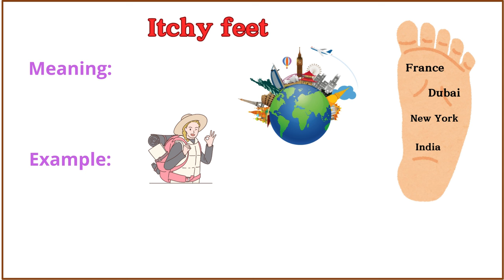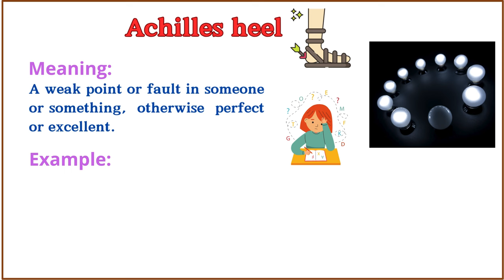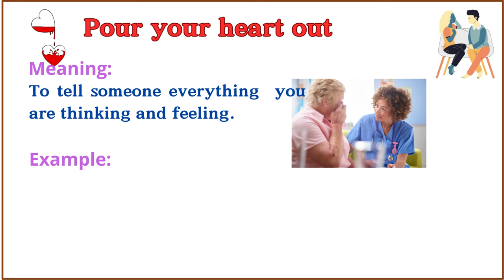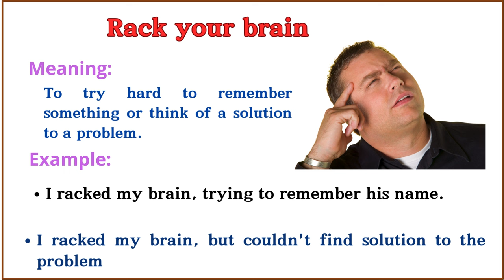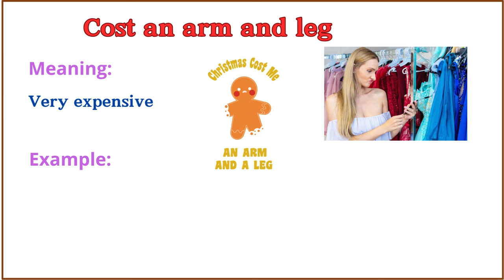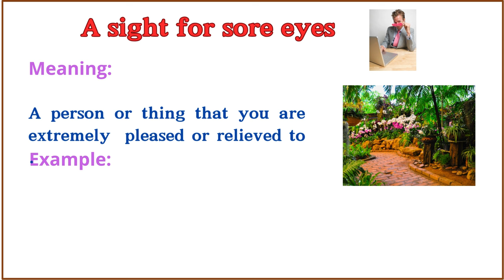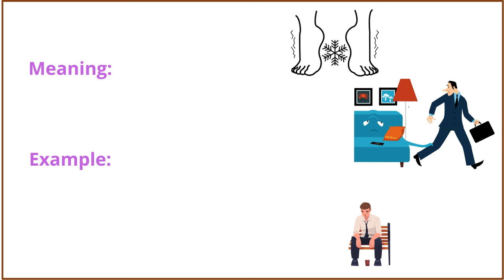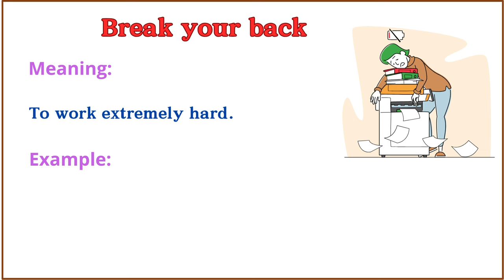Lesson 128: Super useful 40 Body parts Idioms with clear meaning and sentences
idioms related to body parts with meanings and sentences
expressions with body parts

You can watch:

60 Body movement Verbs

 English vocabulary
 100 phrasal verbs list
learn english
 idioms and expressions
 slang words
 action verbs
 english grammar